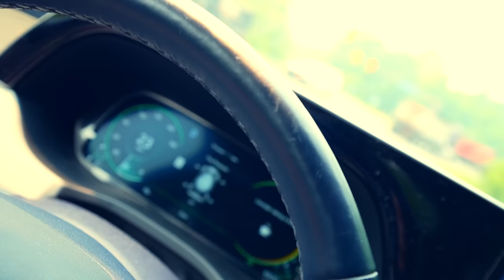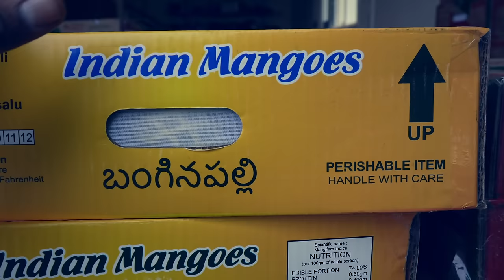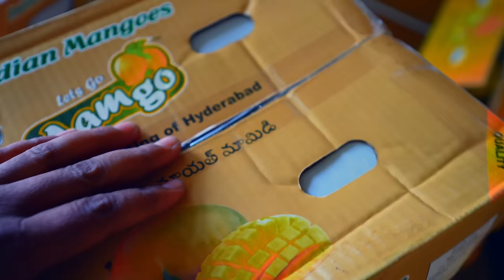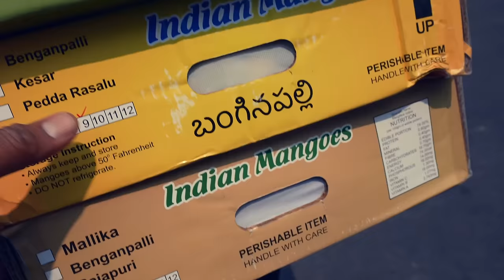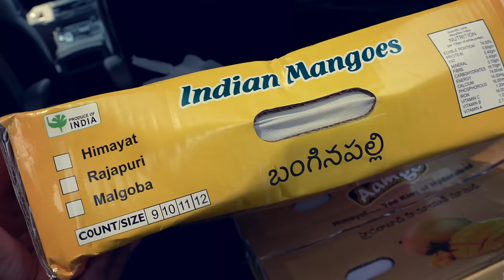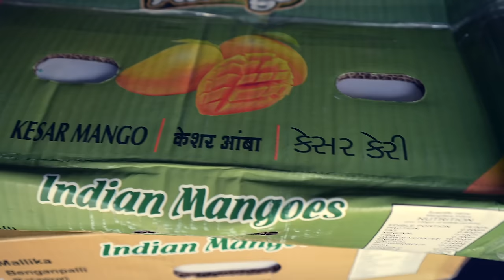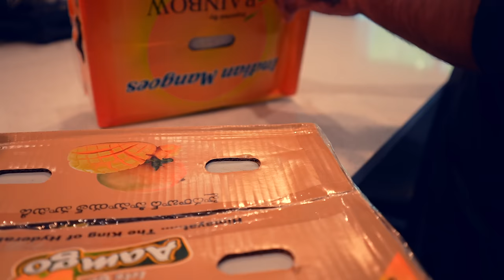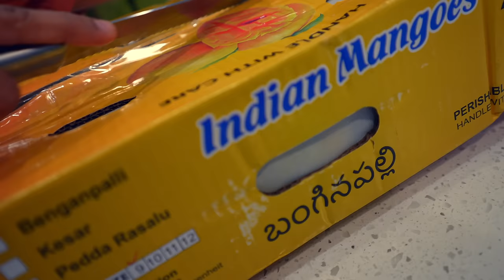India nunchi Mangoes vachinay